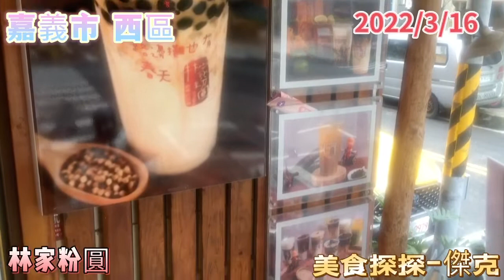嘉義市 西區 林家粉圓 好吃好玩好住歡迎留言我去吃給你們看 按讚分享訂閱小鈴鐺